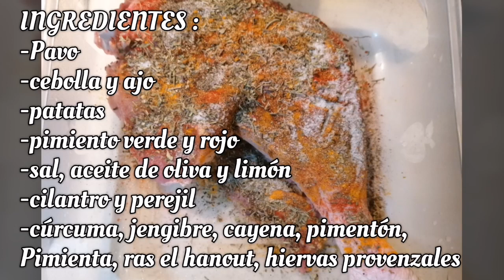Pavo especiado y amenizado con tambores y aplauso sanitario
*Mi equipo para grabar:

- Móvil Samsung Galaxy A50

- Tripode con luz para móvil

- Micrófono de solapa